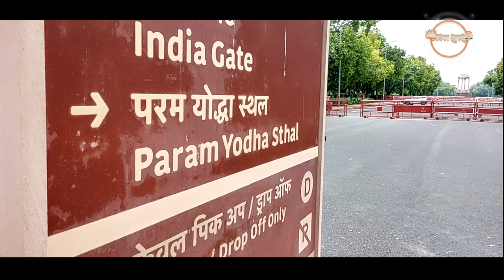Prabhasakshi Special | MRI | कारगिल युद्ध:भारतीय जवानों की शौर्य गाथा | Kargil War | Operation Vijay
21 साल पहले भारतीय जवानों के शौर्य और पराक्रम की वह कहानी के बारे में जिसे सुनकर हर हिंदुस्तानी का सीना गर्व से चौड़ा हो जाएगा। बहादुरी की वह मिसाल जो आज भी पाकिस्तान को शूल की तरह चुभती है। 21 साल पहले पाकिस्तान के छल और धोखे के जवाब में भारत ने उसे ऐसा घाव दिया था जिसकी टीस आज भी उसके जेहन में जिंदा है। यह कार्यक्रम कारगिल युद्ध के दौरान शहीद हुए जवानों को प्रभासाक्षी की श्रद्धांजलि है।